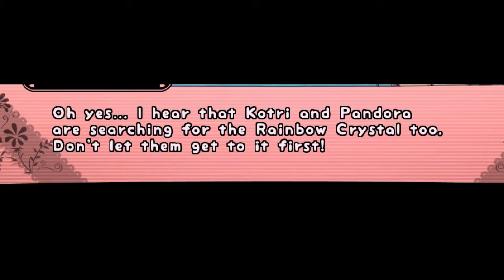[Rabi-Ribi]Chapter 2 part 3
Finally I get to know Pandora.
Nice to meet you princess.